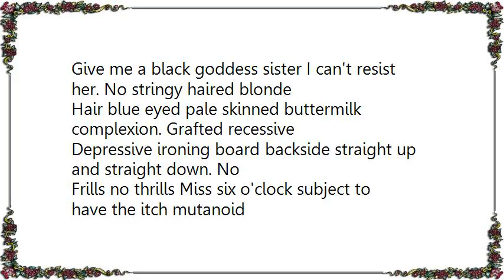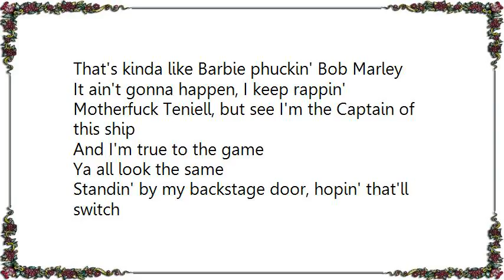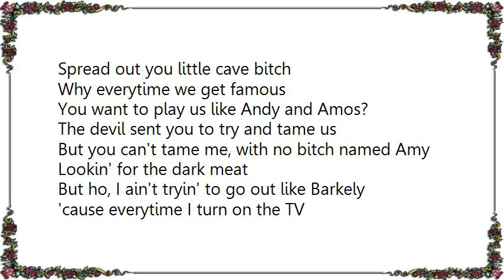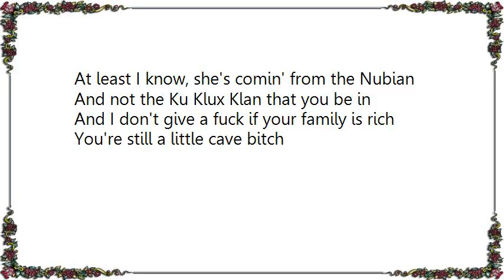Ice Cube - Cave Bitch Lyrics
[Lyrics Ice Cube - Cave Bitch]
Give me a black goddess sister I can't resist her. No stringy haired blonde
Hair blue eyed pale skinned buttermilk complexion. Grafted recessive
Depressive ironing board backside straight up and straight down. No
Frills no thrills Miss six o'clock subject to have the itch mutanoid
Caucasoid white cave bitch

Ease back white bitch I don't play that
Just because I got on my L.A. hat
Stalkin' walking in my big black boots
Is my jingle, now you want Mandingo
Big, black and handsome
I should hold your devil ass for ransome
Sorta like Patty Herst, but I'll burst first bitch
And you know what's worse
I'm coming from the land where the choppers roam
So phuck you bitch and your Coppertone
Stringy hair, no derrier, frontin' and fakin' with your silicone pair
Do I want to phuck? Not hardly
That's kinda like Barbie phuckin' Bob Marley
It ain't gonna happen, I keep rappin'
Motherfuck Teniell, but see I'm the Captain of this ship
And I'm true to the game
Ya all look the same
Standin' by my backstage door, hopin' that'll switch
Spread out you little cave bitch

Why everytime we get famous
You want to play us like Andy and Amos?
The devil sent you to try and tame us
But you can't tame me, with no bitch named Amy
Lookin' for the dark meat
But ho, I ain't tryin' to go out like Barkely
'cause everytime I turn on the TV
I see several brothers with she-devils
Smilin' 'cause you out on a date
But sooner or later, the bitch'll yell rape
Soon as daddy found out you a jigaboo
He'll kill like he did Emmitt Till
Yah, he tried to kick bass
But the bitch probably threw it in his face
Sargent Bale ain't nothin' but a trick
Nasty as hell, stanky little cave bitch

Now don't think that I hate you
'cause I won't date you, bitch I gotta stay true
You can be a fan, but don't expand
And try to get my dick in your hand
You better run to the minute man
Pale as snow, so act like ya know
'cause if I slap it, flip it, and rub it like that
Yeah, it gotta be black
Plus yo ass too flat
I need a butt big enough that can clap
Rat-a-tat-tat
You can't get mine ho
I'd rather phuck an albino
At least I know, she's comin' from the Nubian
And not the Ku Klux Klan that you be in
And I don't give a fuck if your family is rich
You're still a little cave bitch